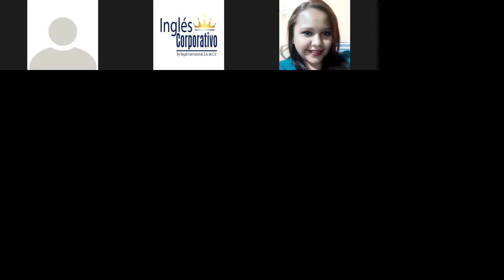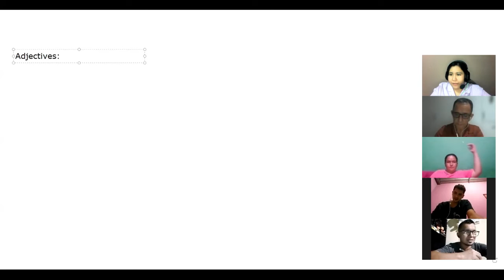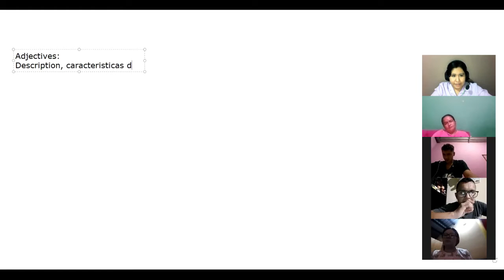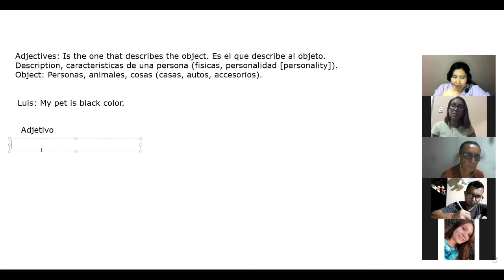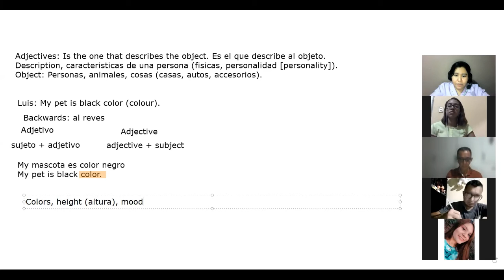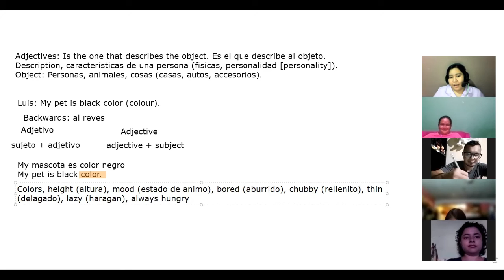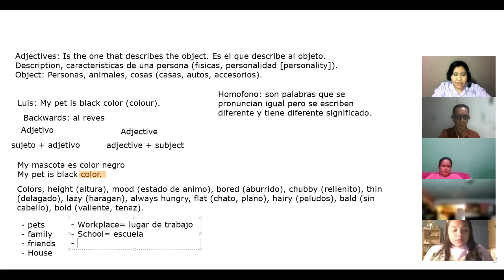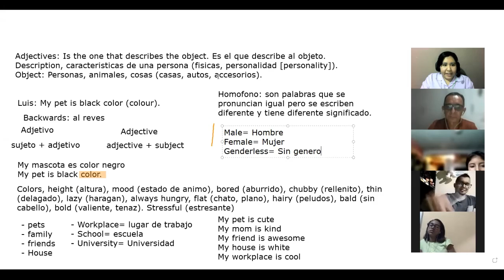Ingles Corporativo - Class #9 - Adjectives